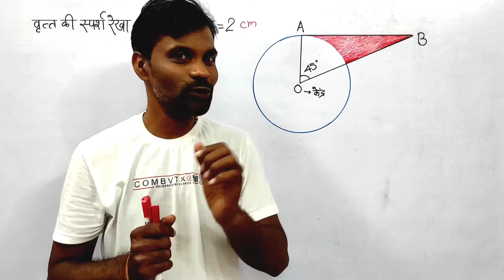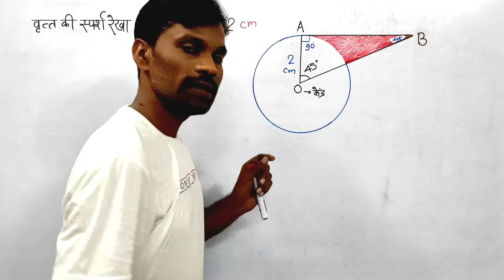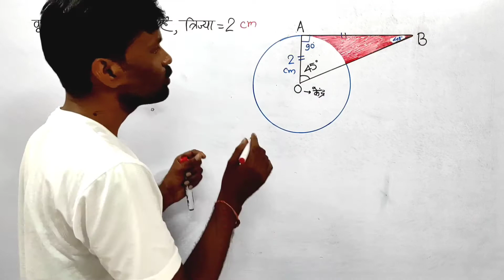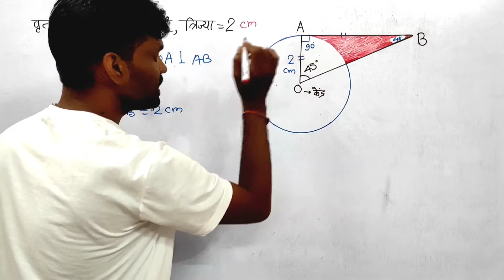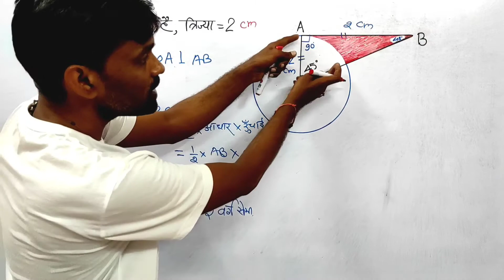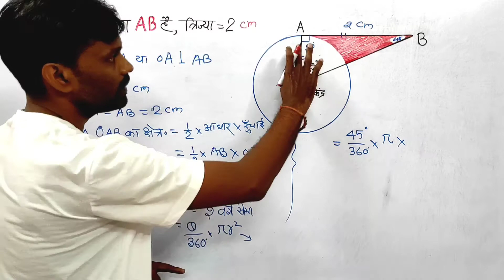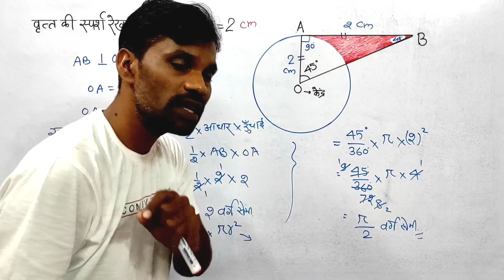छायांकित भाग का क्षेत्रफल निकलना||shadow area find||circle|| RRBNTPC | SSC|Railwayexam | Fs gyan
shadow_area_kaise_nikale # छ्यांकित_भाग_का_क्षेत्रफल_कैसे_निकलते_हैं
Fs gyan |

1● ganit ke paheli
2● maths magic trick in hindi
3● maths trick by kc sir
4● best education channel
5● गणित के सवाल
6● मजेदार पहेलिया
7● maths puzzle in hindi
8● all competitive exam
9● best maths trick
10● गणित का जादू
11● ganit ka jadu

1.cisco webex में account कैसे बनाये

2 . online class meeting schedule को cgschool.in में paste कैसे करें

3. cisco webex में online class के लिए schedule कैसे बनाये

4.  ऑनलाइन क्लास के schedule लिंक  को cgshool.in में कैसे लिंक करें